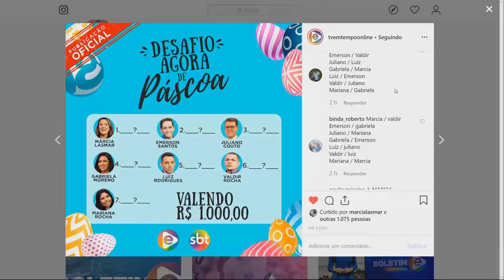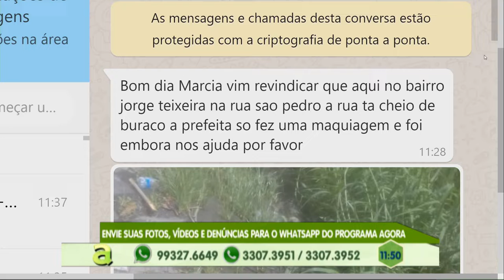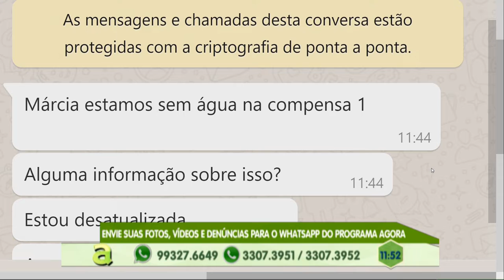Programa Agora (16.04.2019) 02º Bloco